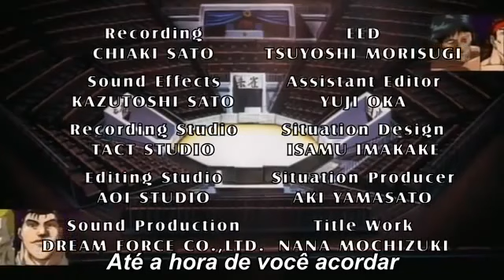Grappler baki segunda temporada ep 4 part 2